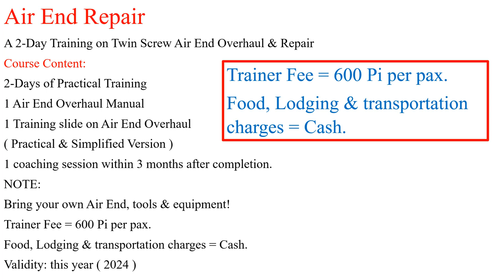Air End Training ----- Rotary Twin Screws Oil Flooded Air Compressors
Air End Repair
A 2-Day Training on Twin Screw Air End Overhaul & Repair
Course Content:
2-Days of Practical Training
1 Air End Overhaul Manual
1 Training slide on Air End Overhaul
( Practical & Simplified Version )
1 coaching session within 3 months after completion.
NOTE:
Bring your own Air End, tools & equipment!
Trainer Fee = 600 Pi per pax.
Food, Lodging & transportation charges = Cash.
Validity: this year ( 2024 )